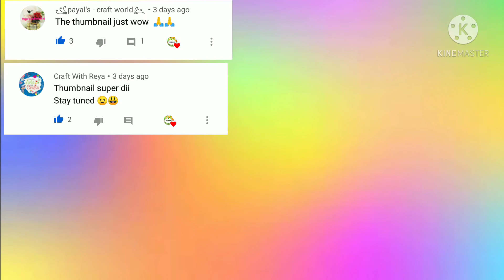all the shout - outs of 3 weeks 😊 || mukti creative arts 😊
Please Follow these simple steps ☺️
Press the subscribe button 😊 hit the bell icon to never miss an update ❤️ if you like this video please like ,share and subscribe to my channel 😊🙏💖 comment down what you want next?🤔🤔 Please watch my videos till end 😭🙏😊

All videos will be uploaded at :
Wednesday, Saturday and Sunday 💖
At 7:00pm 😊
Be ready everytime 🙏😊